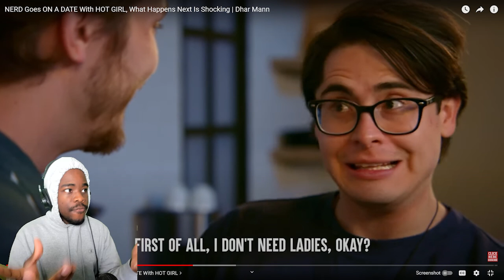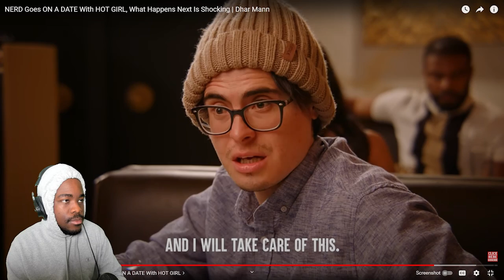Nerd Goes On A Date With Hot Girl Reaction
NEW INSTAGRAM

Billionaire
[Camp] Eagles Nation
□𝑲𝑰𝑫 𝑩𝑼𝑼○
aayan
Aydan
ᵇⁱᵍ 1500
Billy The Clown
BlackieChan ニガー
Board
Chris Co.
Constance Crawford
Cori2clutch
Crystal The cat
D&G
DannyGames
Darkrykun
dinosquad999
Dontjinxitok -
Dorian Bates
E Productions
el roy
Elijah Ferrell
Eric Edwards
farhan gas
Finished
Frenzy 777
G3 Joty
God of anime
GodzDestroyer
Hannah White
Harry
helloyassine
♡ her♡
Hypurz
ItsM3Mik3
Ivan Namikaze
Jamie Ribeiro
J Buck
just.nates.fooking.anime.art76!?
Kattie V.2
Keenlmao
Kerelisking
KeshawnTheMythicGoat
LaJaunda Sanders
Landon Ramii
Lecock Agerestricted
lexi
Majin
Mavy Wolf
Maxy_thegreat
Momo4life18
MysteryMan
Nazzy
Nino Excalibur
Otachi Uchiha
Priscilla Powell
QueenofVibes
R screen
Rain
RaurZ
Reaves
ritzy boy
sam
Sean Dorsey
Sharon Crockett
shoto Todoroki
Shyraq
Stevenson Norvelus
Tajai Thompson
the
The Armenian Cowboi
The5thuniverse
toobenny
Trigg Bryan
Unknown
Uzzi Gaming
Vanish
Whal
will1k
xSoporific
XxYunGJayROn
y__ivn
YBN Pico